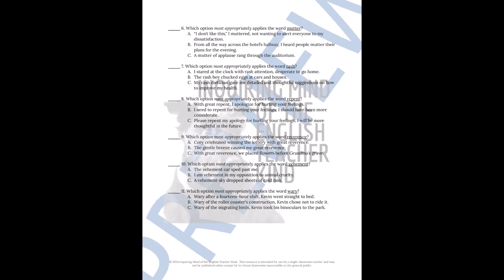Shakespeare's Othello Vocabulary Games for High School (Act 3)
Support vocabulary development and enhance reading comprehension with this set of games and activities to complement Act 3 of William Shakespeare's Othello.